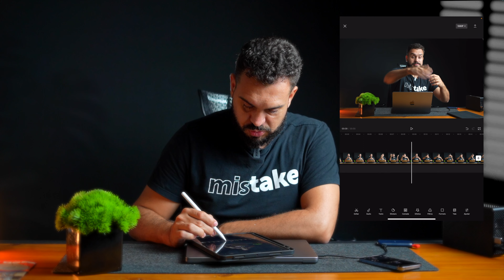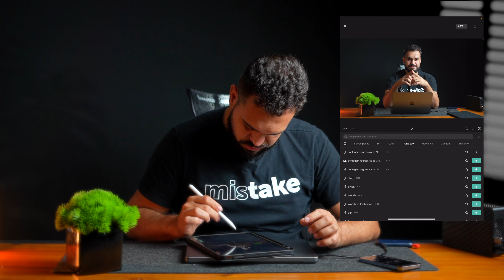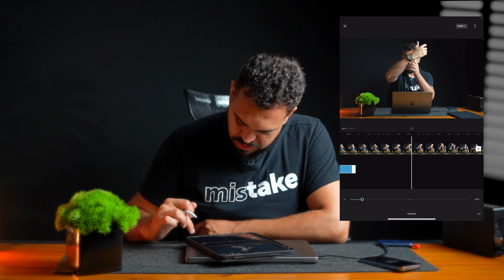TRANSIÇÃO de objetos DENTRO do CAPCUT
Nesse video eu vou te ensinar ESSA transição MUITO usada NOS REELS

Quer descobrir o passo a passo definitivo para sair do absoluto ZERO e fazer até 10k gravando e editando vídeos para empresa em sua cidade utilizando apenas o seu celular esse meu curso vai te ajudar.

E se vc quer ter acesso a todos os meus presets e LUTs cinematográficos acesse esse

Equipamentos
Sony - a7IV
Lens - Tamron 17-28
Tamrom - 28-75
Sony - 50mm
Sony 35mm